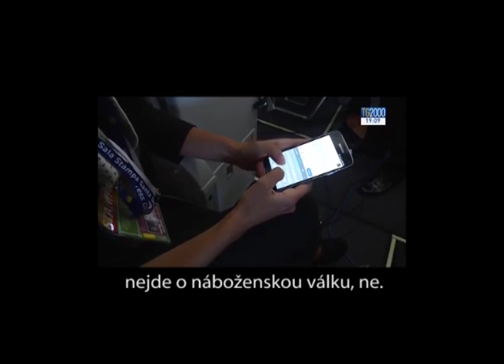Papež Francesco o terorismu: je to válka zájmů, ne náboženská.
"To, co se dnes často opakuje, je že chybí bezpečnost, řekl Bergoglio, ale ve skutečnosti se mluví o válce – tím správným slovem je válka. Svět je ve válce, po kusech. Byla tu ta v roce 1914 se svými metodami, pak ta v letech 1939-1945 a nyní je tu tahle válka. Není asi až tak organická, organizovaná ano, ale je to válka. My, pokračoval Papež, nemáme strach říci tuto pravdu. Svět je ve válce, protože ztratil mír. Když mluvím o válce, myslím tím skutečnou válku, nemluvím o náboženské válce. Mluvím o válce za zájmy, peníze, nerostné zdroje, za ovládnutí národů. Nemluvím o válce mezi náboženstvími. Náboženství, dodal na závěr, všechna náboženství chtějí mír. Válku chtějí ti ostatní, je to jasné?"